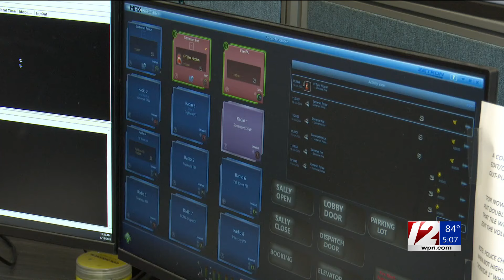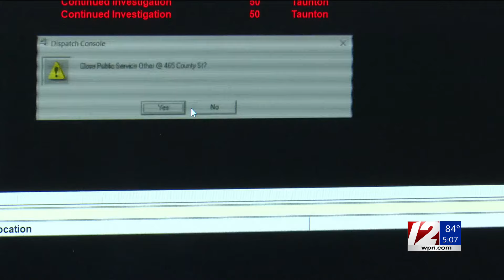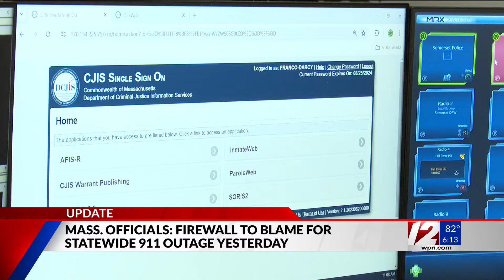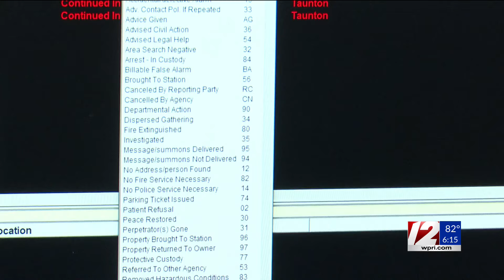Firewall to deter cyberattacks blamed for Massachusetts 911 outage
A firewall designed to prevent cyberattacks and hacking was to blame for the 911 outage that hit Massachusetts this week, state officials said Wednesday.